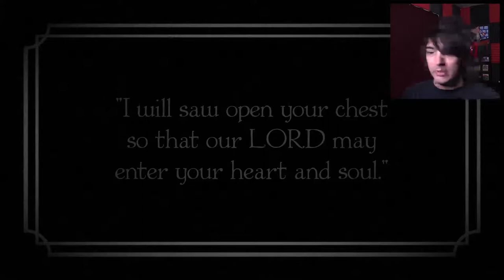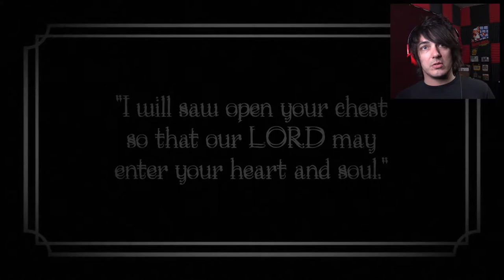DON'T LOOK BACK! | Run to Nowhere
A short horror game with a simple plot and unique controls.

Wanna send me stuff? Send it here:
United States